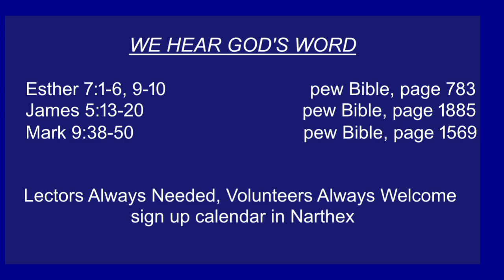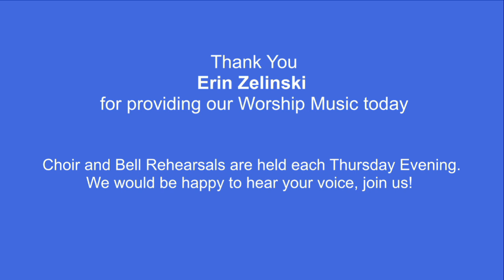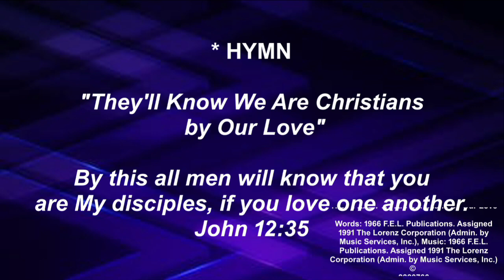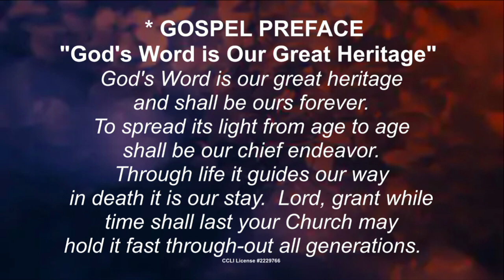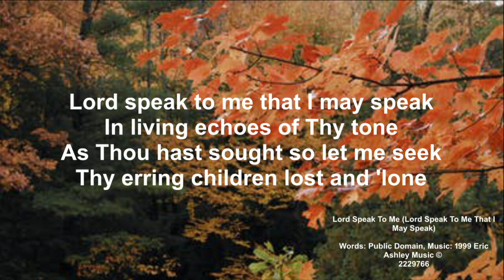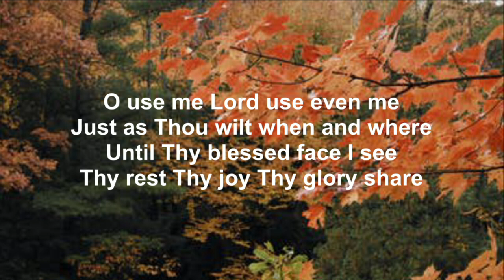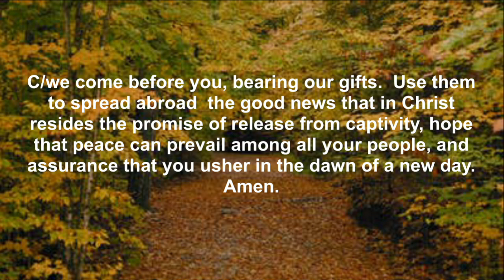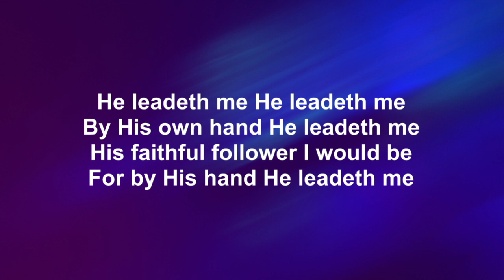Nineteenth Sunday After Pentecost